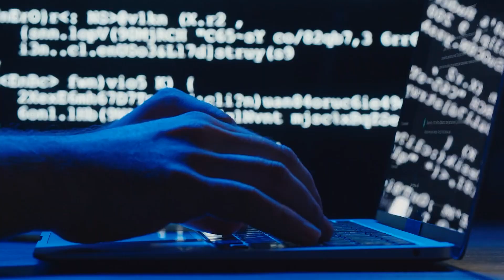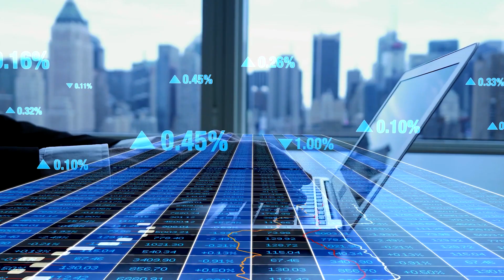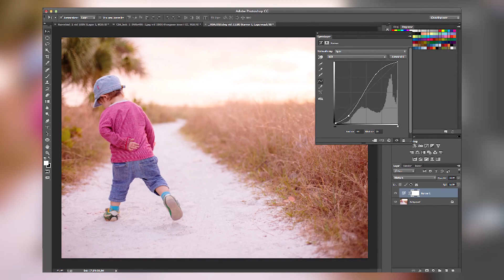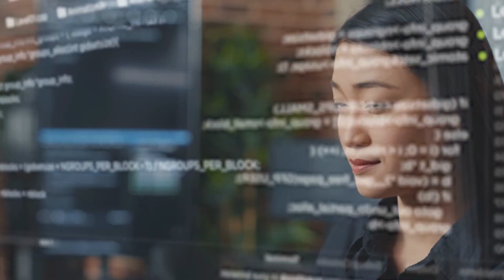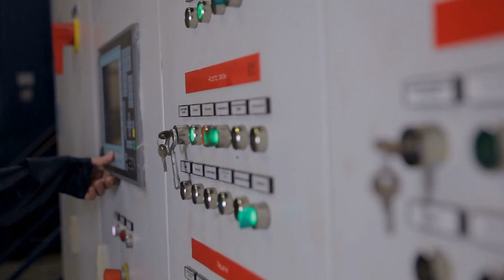How AI is the New Electricity (Andrew Ng)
So, I was conducting my routine research on new AI developments, and I came across this video from Stanford Online in which Andrew NG, coined the phase ‘AI is the New Electricity’. First up I was like, no!
Its an oversimplification but after 7 odd days of pondering, I would say he was right!”
But why?
Why did my opinion change?
For that, let me take you a few centuries back in time!

Before the dawn of electricity,  mankind was involved in all kinds of laborious works, with just a few minor mechanical tools.
I mean before the fancy laptops we use today, we had typewriters, abacuses, and a ton of other mechanical equipment to help us achieve some kind of work!
But after Benjamin Franklin discovered electricity, the way mankind lived changed forever!

00:00 Introduction
00:20 Birth of an Analogy
03:49 Efficiency
06:20 Moral & Ethical Implications
09:29 Epilogue